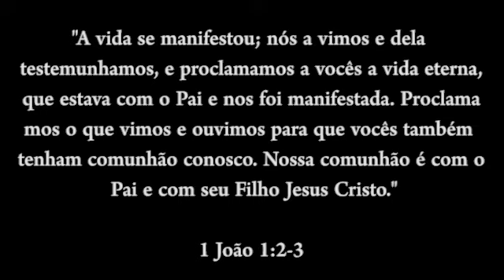Testify to Love - Testemunhar do Amor - Wynonna Judd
Fala amigos. Não podíamos deixar de colocar esta saída linda do nosso casamento como sugstão para os futuros noivos.